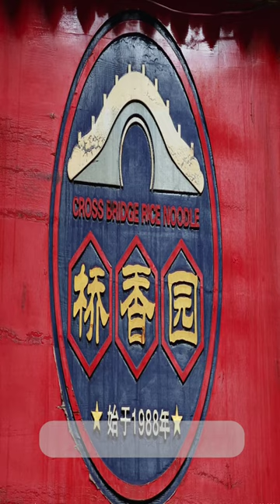Eternal Cyclist: "Is Exploring Kunming's Famous Rice Noodle Haven with Friends! 🍜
Went to this famous Rice Noodles spot in Jianshui, China, where they taught me how to make my own individual hot pot noodle soup.  They start by heating a clay bowl in an oven to over 500 degrees, then pour in boiling chicken broth.
 They bring it to your table along with thinly sliced ingredients, allowing you to cook your own rice soup right at your seat.
 It was not only delicious but also a blast to learn how to make!

Eternal Cyclist "Sharing Spokes of Wisdom while Overcoming Borders, Surpassing Limits, Recumbent Pedaling 450,000+ Km and Onward!"

Embarking on global journeys spanning from 1986 to 1999, and resuming in 2013, with many more decades of exploration ahead!

Committed to sharing spokes of wisdom through unfiltered photos and videos, offering both normal and 360° perspectives.

Embracing a Buddhist philosophy that champions personal freedom while steering clear of intentional harm.

Preferring raw, minimally edited content, believing that genuine perspectives thrive with minimal alterations.

Passionate about sharing the wealth of experiences and knowledge gained along the way, offering insights into people, equipment, roads, and countries.

Through meticulously crafted photos and videos, I provide glimpses into the simplicity of life on the road – from cooking and equipment details to daily hammock setups – capturing the raw essence of this remarkable journey.

Join me in this adventure as I continue to share the beauty and challenges of the road ahead via...

Support The Adventure. Earn Good Karma!!

#2 so one day it may generate money to help support

#3 so I see interest & reason to continue to do all this

My Filming Gear:

- DJI Mini 4 Pro Drone (Air Photos 360* & Flat) Photos & Video

- Xiaomi Mi10 (Flat Photos & Video)

- Insta 360 (360 Videos & Photos)

- Editors-keys Keyboard $50

- Xiaomi Mi10 $350

- Xiaomi

- total $1400

The Software:

- LumaFusion Editing $30

- Insta 360 Free

- Lightroom (for star photos) $ lol

- Snapseed (occasionally crop or clean photo)free

- Canva (thumbnail picks) ?$52

- music ?$ 120

- Flicker $70 year

- total $30 plus subscription fee?

My Bikes:

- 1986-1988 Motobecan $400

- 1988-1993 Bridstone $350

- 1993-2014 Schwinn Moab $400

- 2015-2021 AZUB six $4000. + Up grades 3 years

- 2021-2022 AZUB Tricon 20 $4000

- 2022-Present AZUB Mini Folding $6000